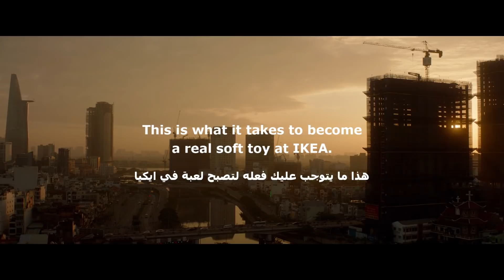ما يتوجب عليك فعله لتصبح لعبة في ايكيا - النسخة المختصرة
تعرّف على ما يتوجب عليك فعله لتصبح لعبة في ايكيا. شاهد الفيديو